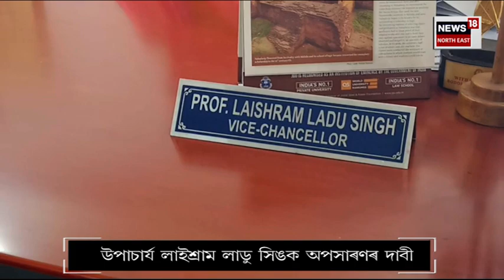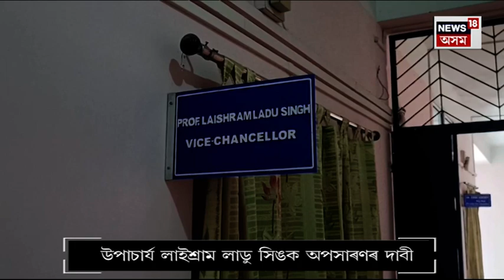Kokrajhar University Protest : প্ৰতিবাদমুখৰ বড়োলেণ্ড বিশ্ববিদ্যালয় । চাওঁক সৱিশেষ